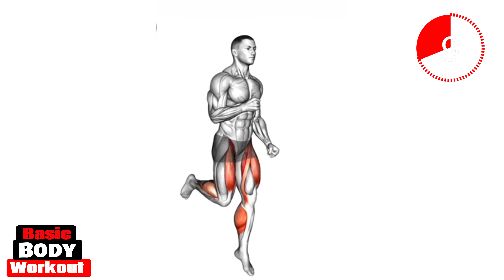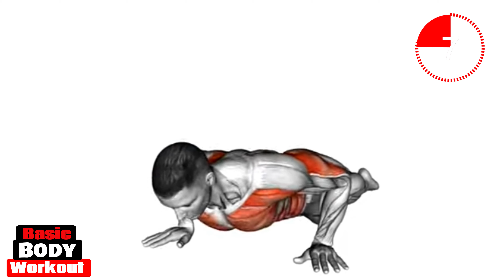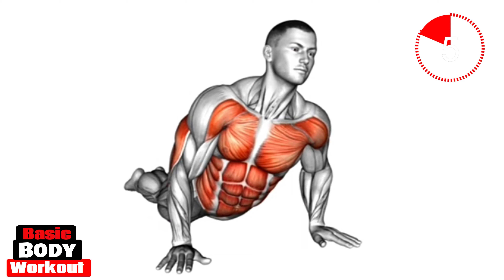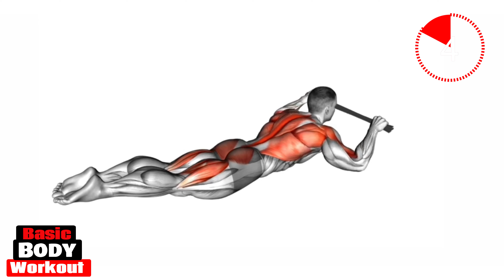Some Home Base Workout | Basic Body Workout